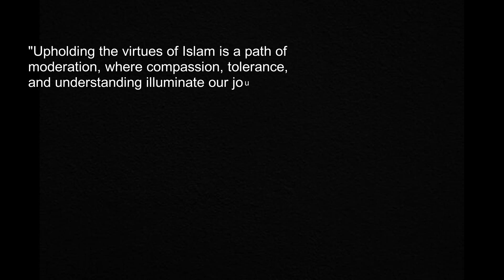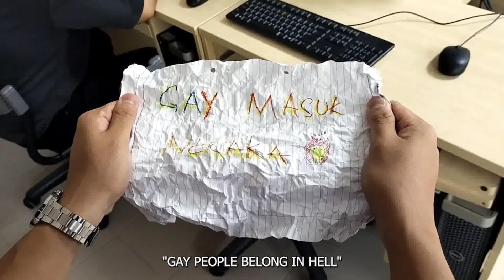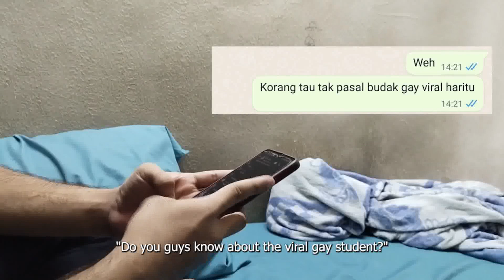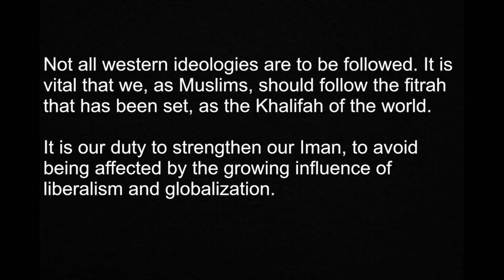UNGS1301 SECT 10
Rafiqi- 2224155
Aliff-2225581
Irfan-2222645
Muhammad- 2220471